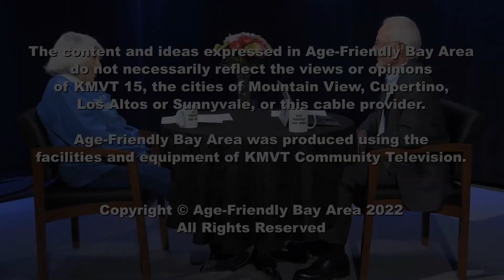Age-Friendly Bay Area - Marlene Hopper, Foster City Village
Marlene Hopper, Vice President of Foster City Village, describes her nonprofit organization and the Village Movement in general.